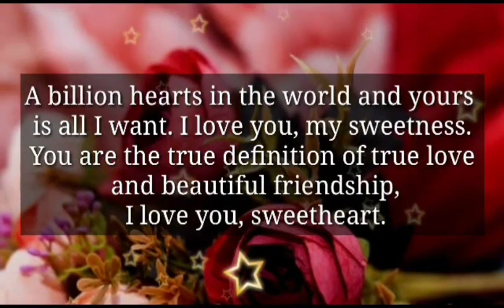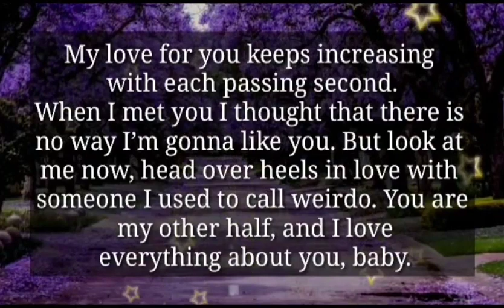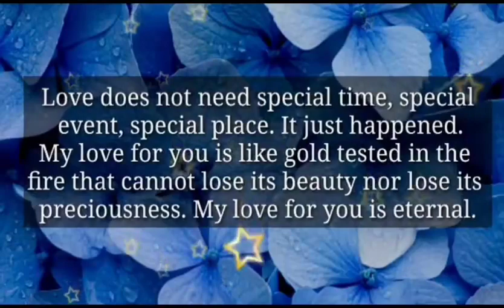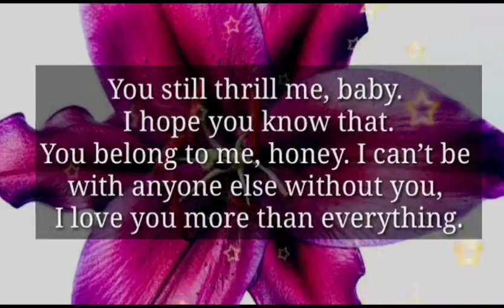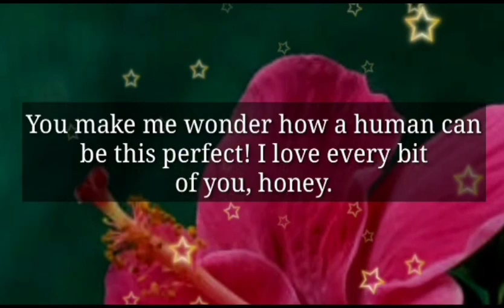Dm to Df ❤️💌 || You still thrill me, Babe...❤️‍🩹🌈💕🫂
1

my love
dm current energy
divine masculine
dm df
dm message to df today
dm tarot
dm reading
twin flame
twin flames
Karmic
happy twins 11:11
love
Love
love quotes
love poem
love poems
love lines
love feel
true love
poem
poems
love songs
love music
feelings of love
love feelings
Dm to df
dm df
dm
 df dm
aquarius
df
taurus
unique tarot
all i want
aquarius tarot
virgo
twin flame reading today
twin flame